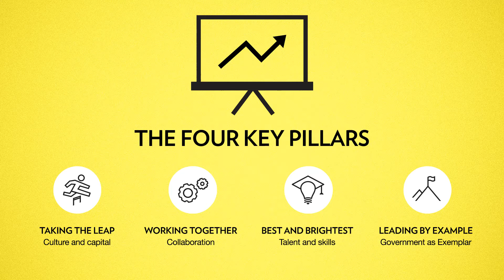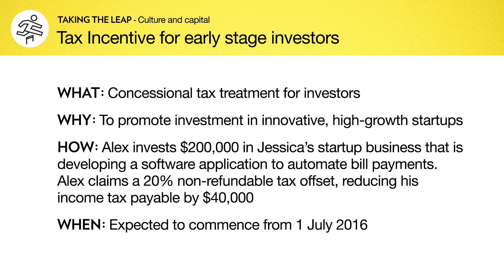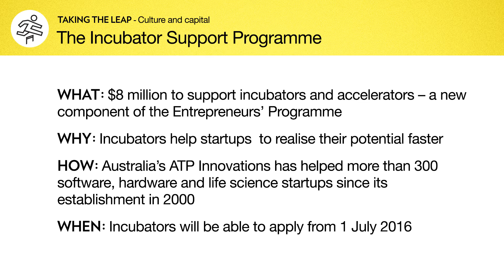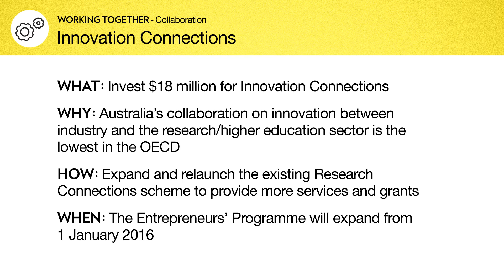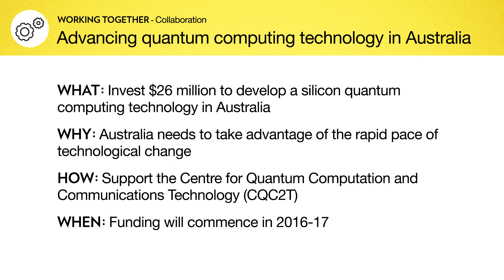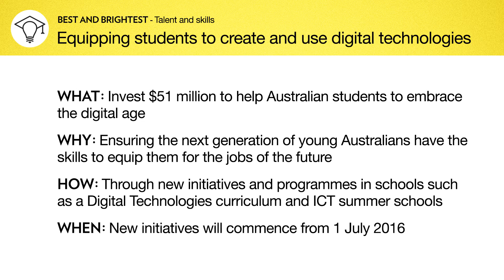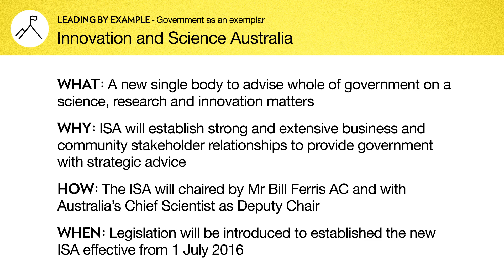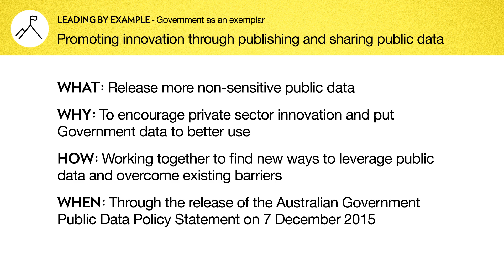National Innovation and Science Agenda Roadshow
During December 2015, information sessions were held in 17 locations around the country, sharing information on the National Innovation and Science Agenda and its initiatives, and providing opportunities for people to ask questions. Transcript